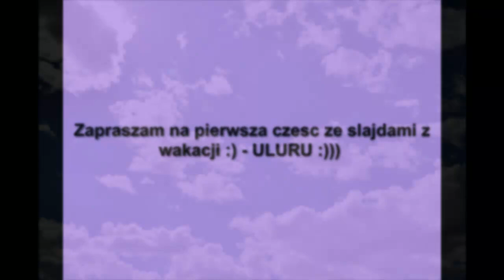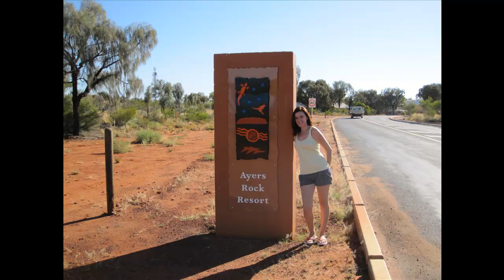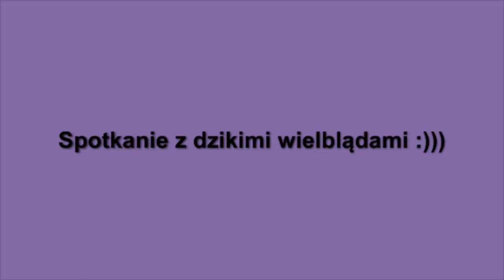Pierwsza czesc slajdow z wakacji - ULURU :)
Niestety YT wczesniej zablokowal moj filmik i mialam wielkie trudnosci zeby wgrac go na nowo ;( Niestety nie moglam znalezc odpowiedniej muzyki takia jaka chcialam ale mam nadzieje ze to nie bedzie Wam przeszkadzalo ;) mam nadzieje ze bedzie sie u Was odtwarzal:)

Milego ogldania

Pozdrawiam Was :)